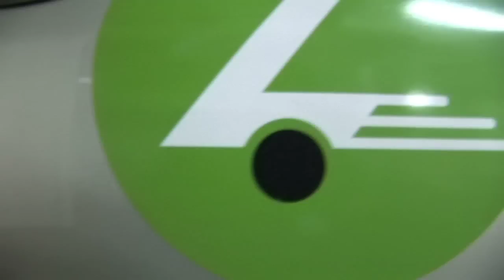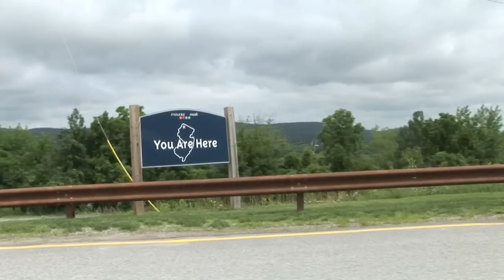MT. CREEK WATERPARK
NOLAN AND JEREMY TAKE THE FIRST DAY OF SUN IN 3 WEEKS AND MAKE THE MOST FUN OUT OF IT AS WE COULD. POW! FILMED AND EDITED BY: NOLAN LEE AND HELPED FILM WAS JEREMY SHEVETT